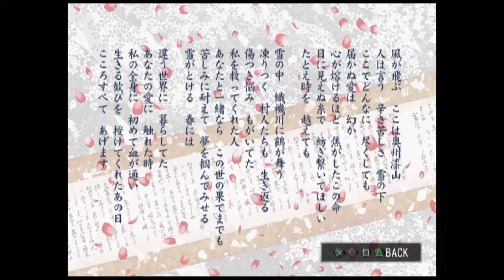Iroha song celebration 2020 Samurai Shodown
SSVI Iroha song